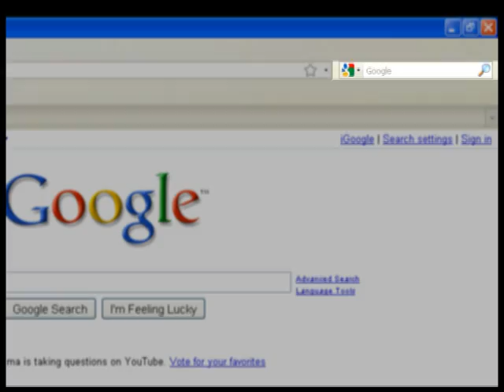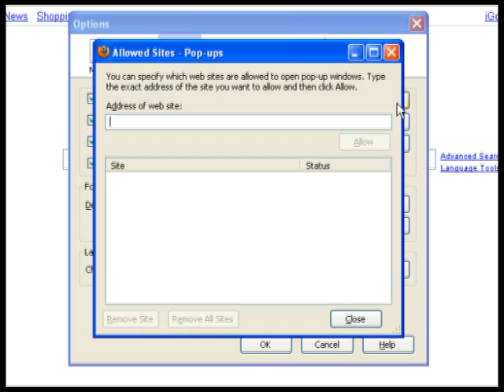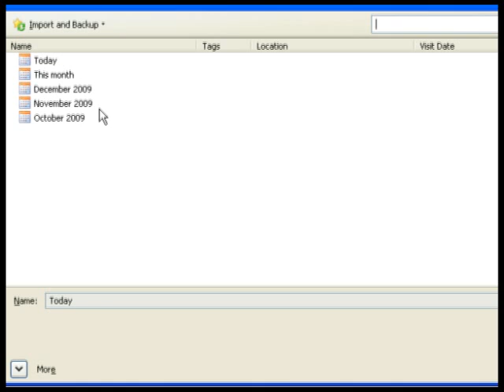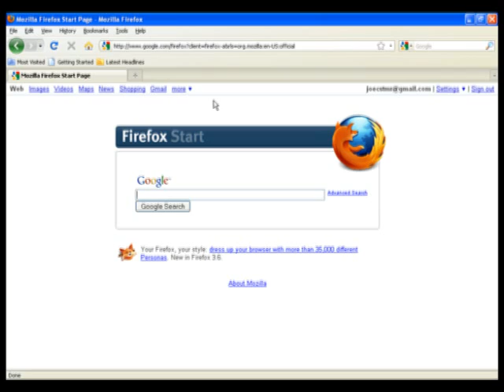Mozilla Firefox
To open Firefox, go to START --- (All) Programs --- Mozilla Firefox --- Mozilla Firefox